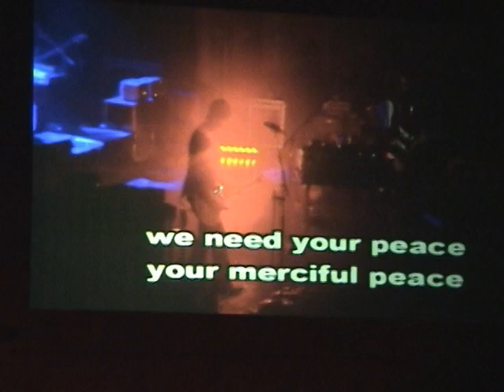David Crowder, Eastern Hymn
Recorded at Hosanna Lutheran Church in Lakeville, Minnesota, October 22nd, 2009.

(Verse)
Bring us love, You who are love
Bring us peace, You who are peace

We need love, O divine love
We need your peace, Your merciful peace

Bring us love, O divine love

(Pre-Chorus)
How gracefully
You come along
How gracefully
You come

(Chorus)
Glory, glory, glory
God is near to each one of us
Holy, holy, holy

(Bridge)
O grant us reprieve from the fighting
So we just rest our head on the shoulder of the One
In His arms we're forever grateful for the contact
O so blessed for a moment's rest
Weeping knowing we have been touched
O we have been touched